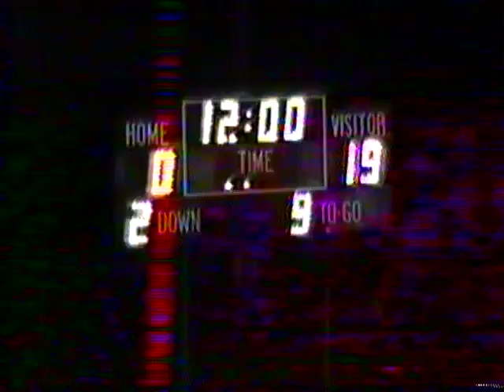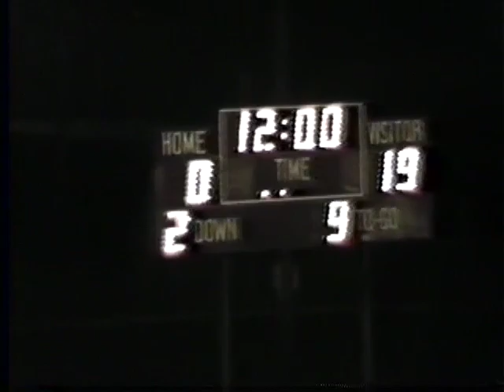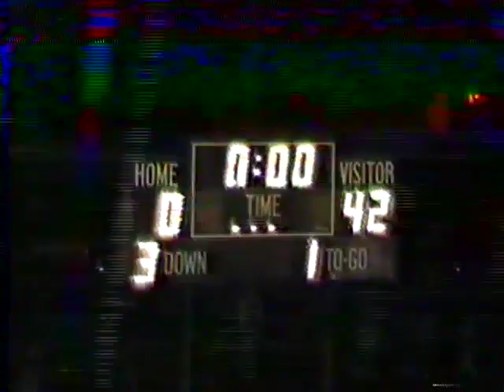1988 Minneota Football: 9/30/88 Minneota at Clarkfield 49-13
9/30/88 Minneota at Clarkfield 49-13